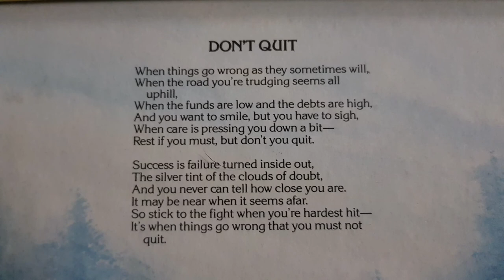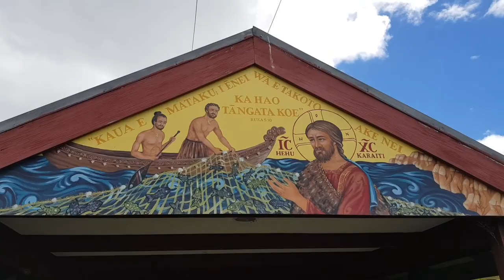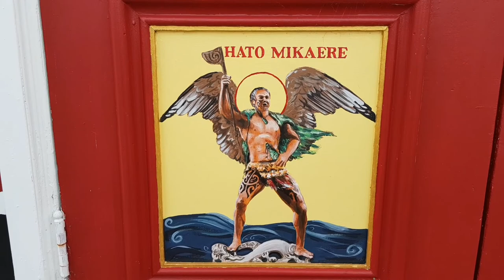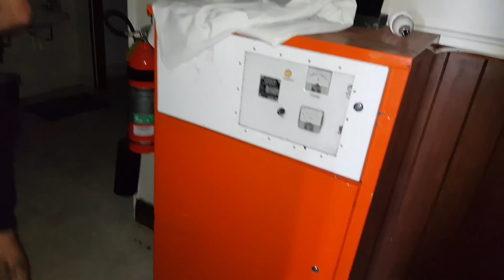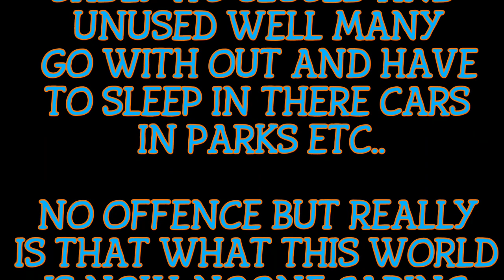ENTERING HUGE BOARDING SCHOOL, longer versions won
Shut down by the Catholic church around a year ago this now sits vacant awaiting it's fate.
Many lost out in education and more
This was ment to help the students yet they are they ones that lose out..

Many thanks to John for talking to us your a awsum guy this series is dedicated to you bro.